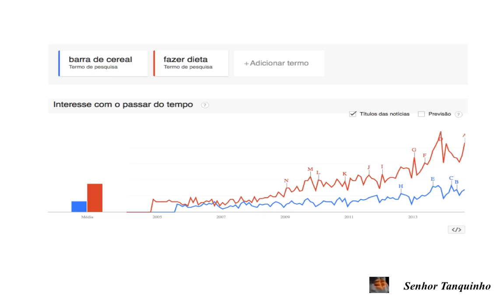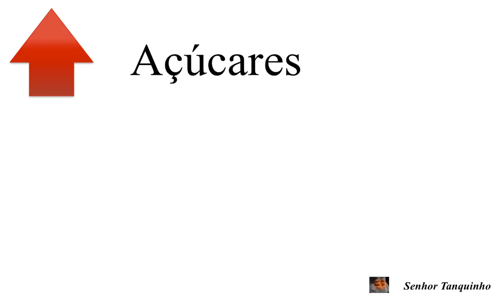Barra de Cereal: 3 verdades que você deveria saber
Senhor Tanquinho desmitifica as barrinhas de cereal e conta tudo o que você precisa saber sobre o assunto.